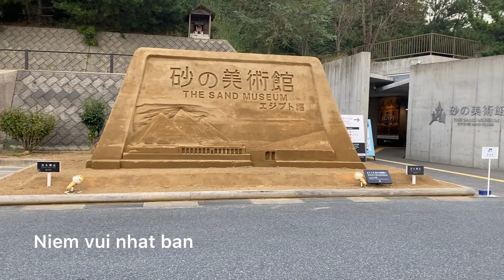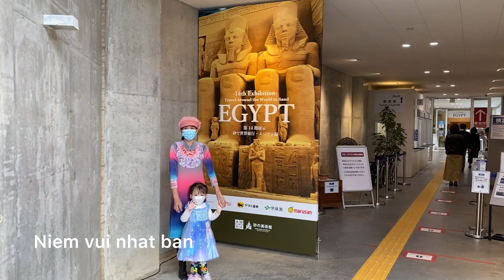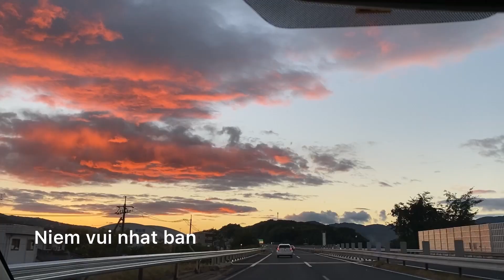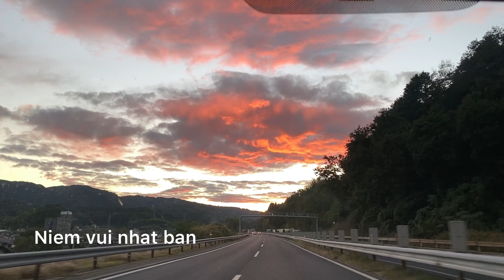Bảo tàng Ai Cập bằng CÁT ở Nhật và con gái tôi / the Egypt museum by sand in Japan and my daughter